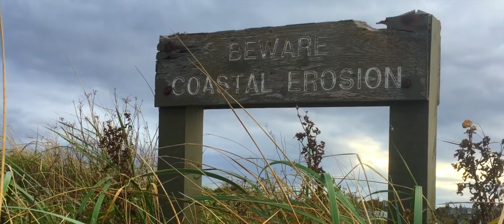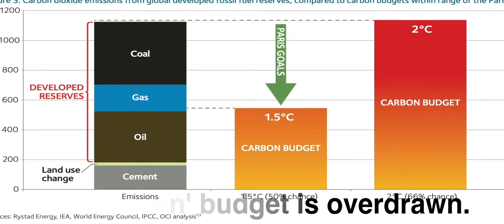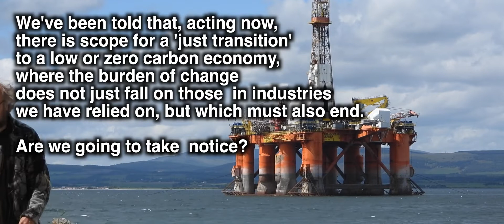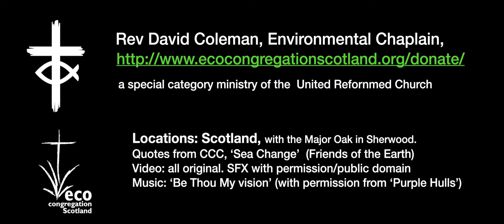General Assembly 2021 Bible Study - The Mystery Bible Character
The Revd David Coleman, Eco Congregation Chaplain for the National Synod of Scotland, offers a mysterious Biblical reflection for his Bible Study to the 2021 URC General Assembly.